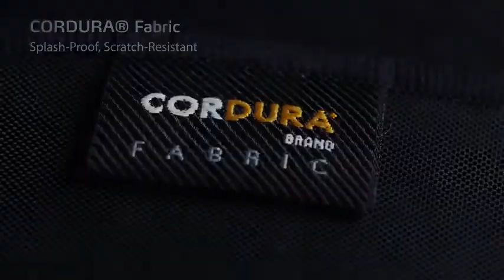XPG Battleground XL Prime RGB Lighting Extra Large Gaming Mouse Mat - Durable, Water-Resista Reviews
This is the best Gamepads & Standard Controllers in the marketplace with cheap price that you can easily afford.
XPG Battleground XL Prime RGB Lighting Extra Large Gaming Mouse Mat - Durable, Water-Resistant Cordura Fabric - Non-Slip Rubber Base (BATTLEGROUNDXLPRIME-BKCWW) Reviews:

CORDURA FABRIC: Splash-proof, High Quality, Durable, Scratch-resistant Surface that's easy to clean!
Anti-Slip Rubber Base prevents your mouse pad from going anywhere
Detachable Braided Cable with USB Micro-B Connector
Extra-Large smooth, gliding surface allowing no limitation for your movements
2 Year Manufacturer Warranty
Battle Without Limits
Made with Cordura fabric, our XPG Battleground XL PRIME mouse mat is scratch-resistant, water-proof, and offer extra space to give you more control over your mouse. Our extra-large size surface promotes an optimal gaming experience. It measures 900 x 420 x 4 mm (35.43 x 16.54 x 0.16 inch) and come with 2 zone RBG lighting which offers up to 49 lighting effect combinations. The anti-slip rubber base ensures your mouse mat stay in place securely. SPECIFICATION
Connection : USB Micro-B Voltage : 5V Material:Cordura
Warranty : Limited 2 Years Manufacturer Warranty. Please visit ADATA website for detail of warranty detail.
Package Content: Battleground XL Prime Mouse Mat, USB cable, Quick Start Guide
XPG Battleground XL Prime RGB Lighting Extra Large Gaming Mouse Mat - Durable, Water-Resistant Cordura Fabric - Non-Slip Rubber Base (BATTLEGROUNDXLPRIME-BKCWW)